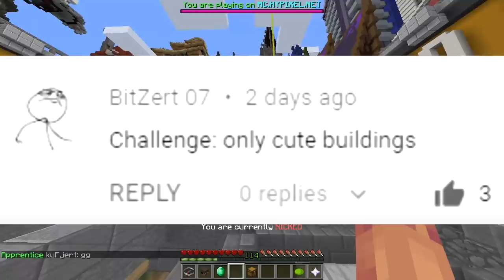ONLY CUTE BUILDS CHALLENGE (Minecraft Build Battle)